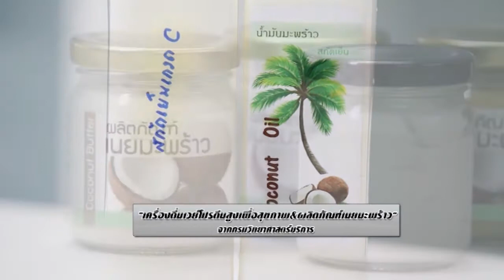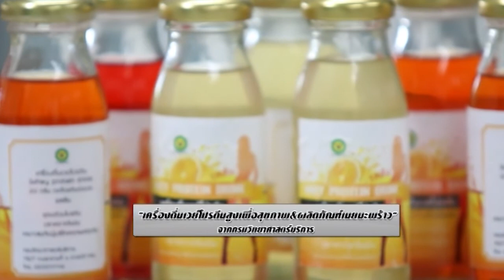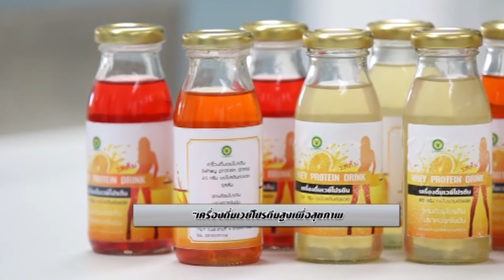Most exclusive ตอน 3 : เวย์โปรตีน (เบรก 1)